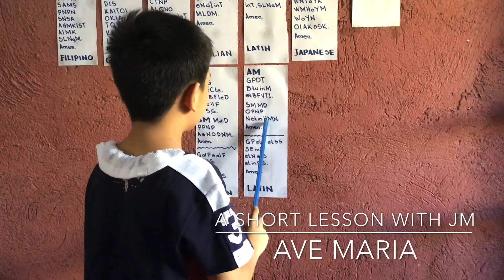How to Pray Hail Mary in Latin